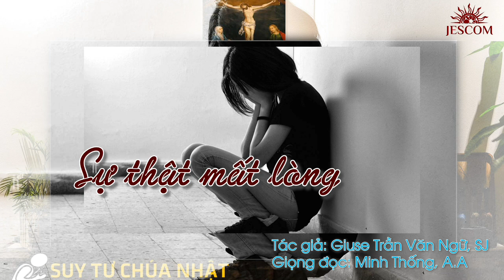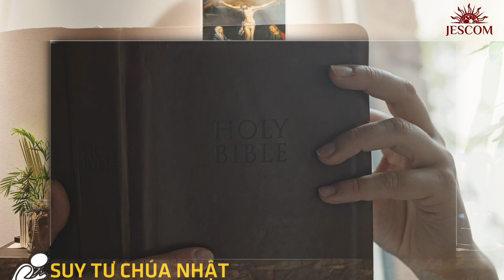Sự thật mất lòng